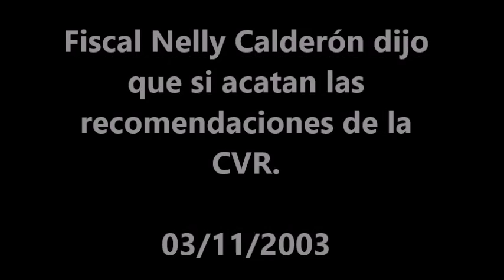Fiscal Nelly Calderón dijo que si acatan las recomendaciones de la CVR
Monitoreo televisivo
LUM - Centro de Documentación e Investigación